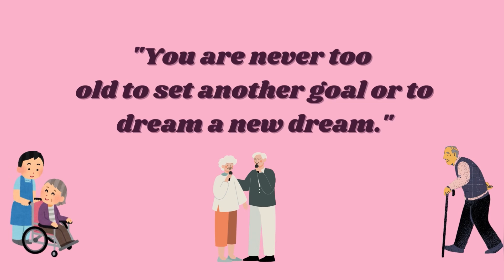Timeless Wisdom : Young Steppians’ Heartwarming Tribute on World Senior Citizen’s Day 2024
"Respect for the elderly is a treasure to behold, a sign of our civilization's wisdom and compassion."

On August 21st, the World Senior Citizen's Day, TSSS’s Primary Section celebrated the wisdom and contributions of our elderly with a mime act. 🎭 The performance creatively highlighted the values of kindness, empathy, and compassion we all learn from our elders. ❤

The event ended with a cute dance performance, reminding us that our words of love for the elderly leave a lasting impact. 💫The intent of the event was to teach our children the importance of respecting and caring for our senior citizens, paving the way for a more compassionate society 🌟🌎.